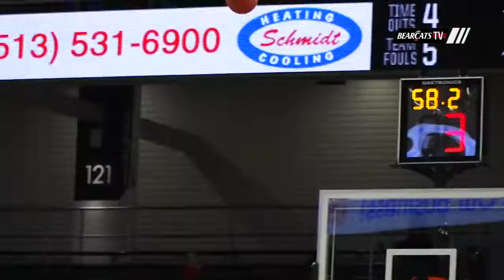Women's Basketball Preview: SMU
Cincinnati Women's Basketball Head Coach Michelle Clark-Heard discusses the start of conference play, the Bearcats' strong finish to 2018, and keys to Sunday's game against SMU.